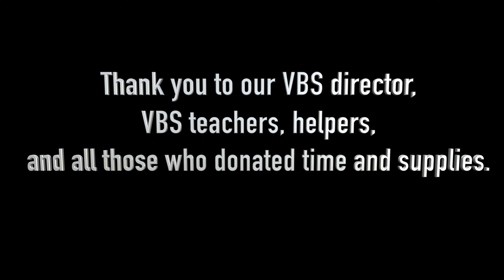Shawneetown Vacation Bible School 2019